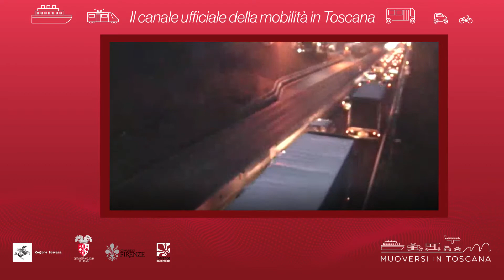Muoversi in Toscana - Edizione delle 19 del 12 marzo 2020